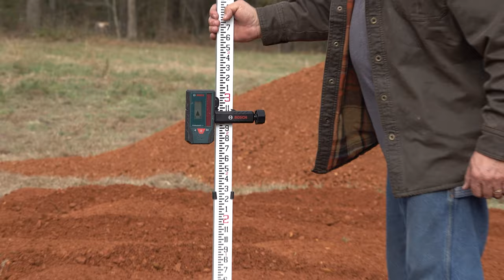Box Blade or Bucket Pole Barn Foundation Build Part 1 TYM Tractor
Box Blade or Bucket? We have started our DIY Pole Barn Build. The foundation is the the most important thing to get right. We have used 88 tons of crush run gravel clay mix to build up the pad for the pole barn. We rented a packer to pack the crush run to almost a concrete type hardness. Each of these videos will be in the Pole Barn Build Playlist.  The T474 by TYM Tractors using the box blade and loader is perfect for this type of work. It is just a workhorse.

Send Packages to:
230-B Tyson Ave. #386

Legal Info:  This channel is owned and operated by Tony and Tanja Lay.  Inspired Videography, LLC is a participant in the Amazon Services LLC Associates Program, an affiliate advertising program designed to provide a means for sites to earn advertising fees by advertising and linking to Amazon.com.  This site also participates in other affiliate programs and is compensated for referring traffic and business to these companies.